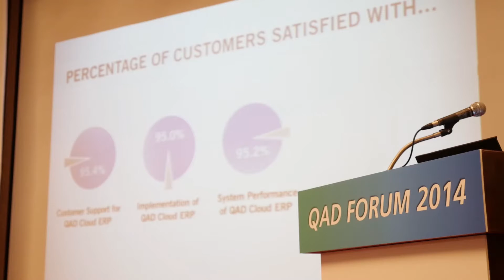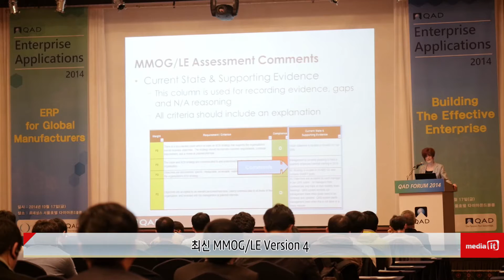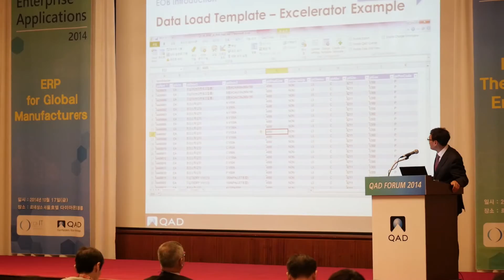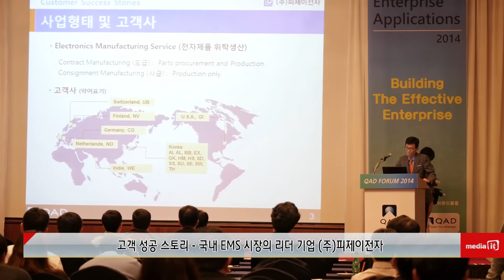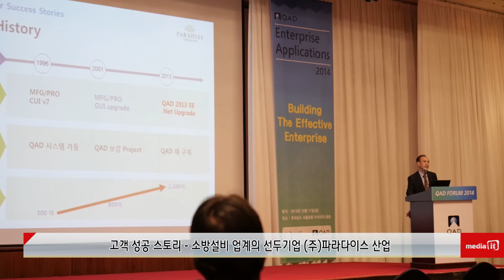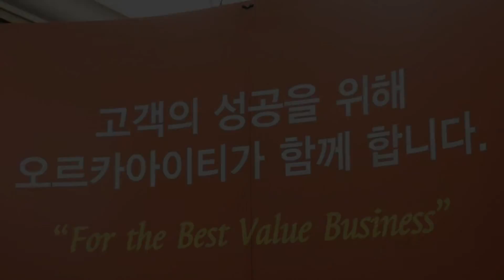오르카아이티 'QAD FORUM 2014' 개최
지난 17일 서울 역삼동 르네상스 서울 호텔에서 오르카아이티 주최로 'QAD FORUM 2014' 가 개최되었다.